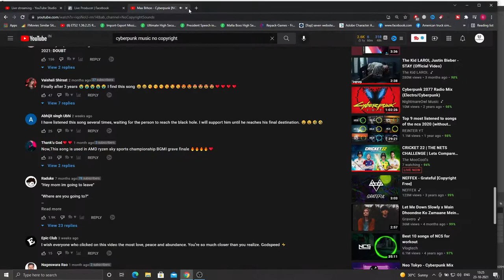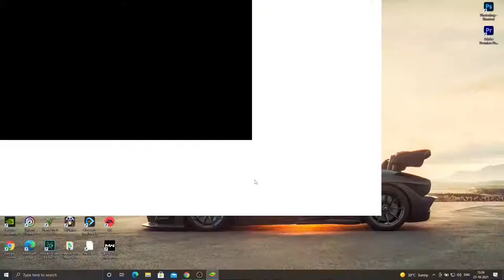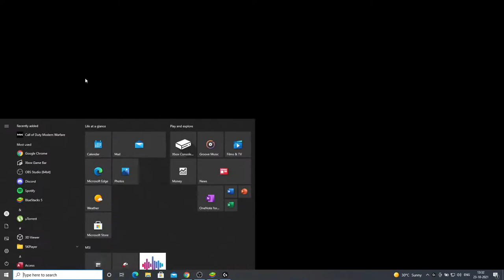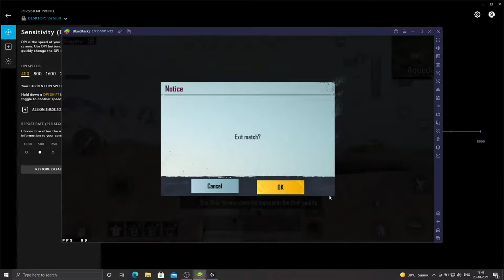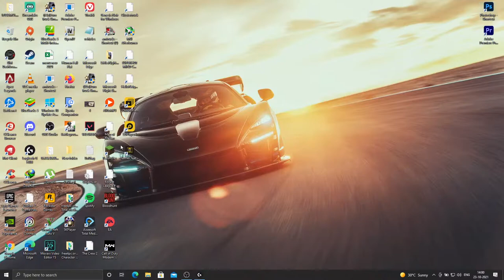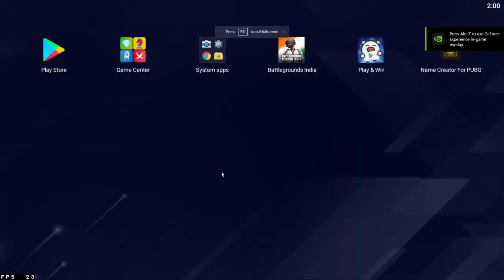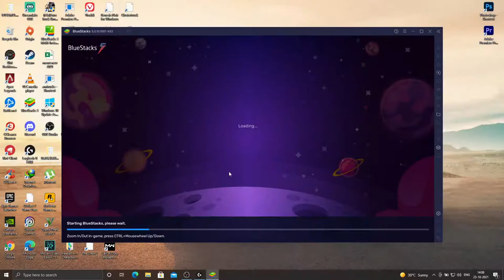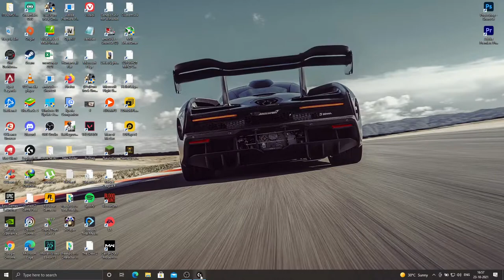NEW DAY NEW STREAM | BGMI WITH SUBSCRIBERS | BOOM BAAM GAMEPLAY | FUNAKEE LIVE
BGMI WITH SUBSCRIBERS | BGMI CUSTOM ROOMS | BOOM BAAM GAMEPLAY | FUNAKEE LIVE

Use these commands in the chat:-
!tip
!mouse
!cricket19
!controller
!headphones
!mic
!wishlist

PC SPECS:-
CPU:- Intel i7 -7700HQ @ 2.8 GHz
RAM:- 16GB
GPU:- 8GB GTX 1070

Thanks,
Funakee